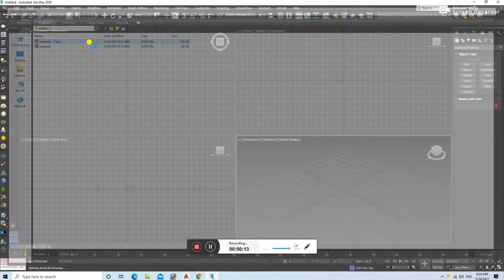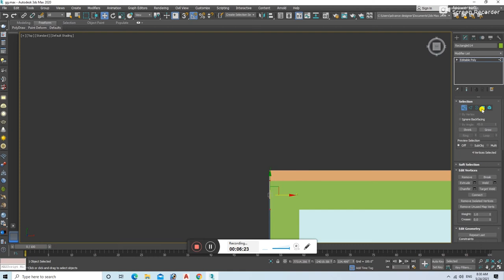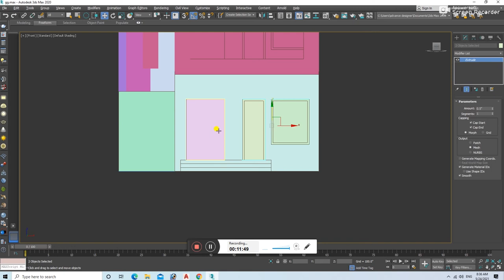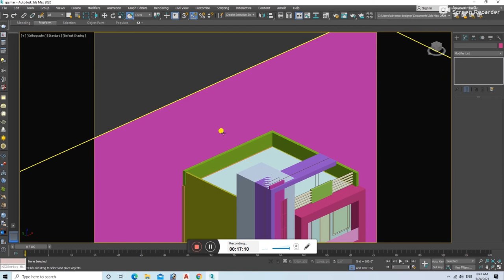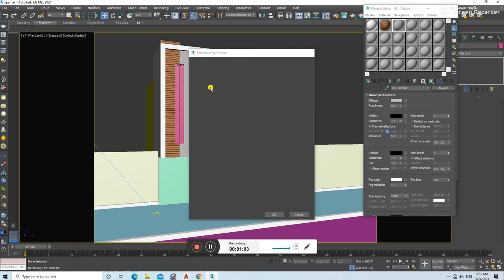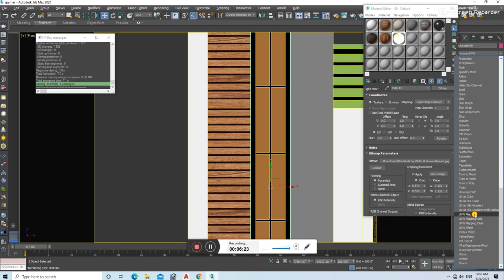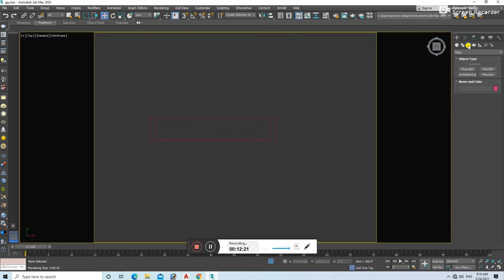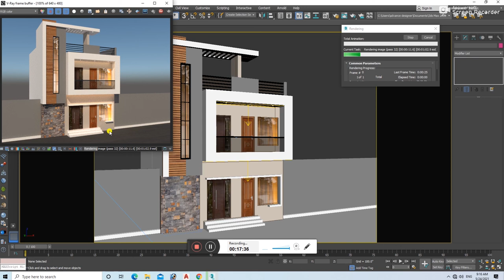Modern House Modeling Tutorial in 3ds Max - 3D Max Full Exterior Modeling Tutorial| Advance Designer